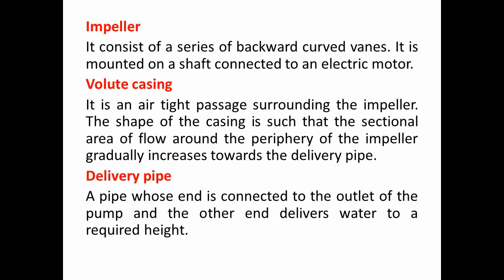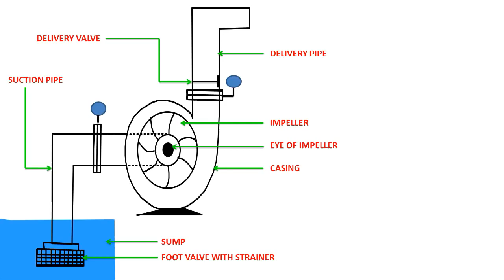Centrifugal Pump Working " Animation "